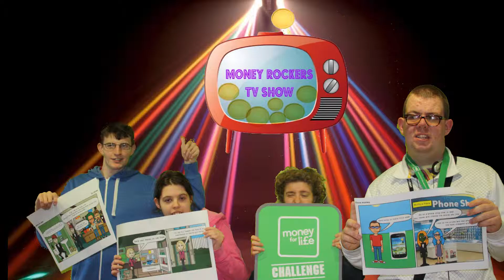Welcome to Money Rockers TV - Hereward College Level 1 Media Money For Life Challenge